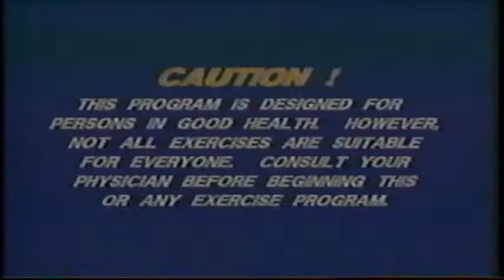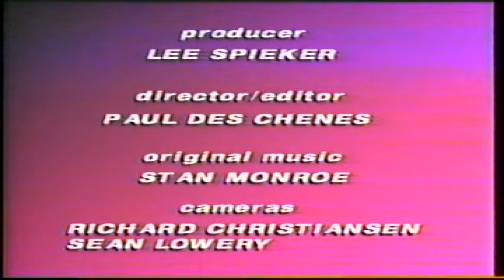Buns Of Steel 3: Buns & More with Tamilee Webb (1989)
Vintage workout tape from Fit Video and Maier Communications. Original text from the VHS box:
"Tighter buns, trimmer thighs, a flatter stomach...Workout with BUNS OF STEEL and turn those wishes into reality. Beautiful, sexy buns can be yours with the help of BUNS OF STEEL and Tamilee Webb. You'll feel and see results quickly with this carefully developed series of standing exercises and floorwork. Isolate and tone all the major muscle groups of the lower body. Through this focused workout your buttocks (buns), thighs and upper legs will become firmer, sleeker and more shapely.

BONUS SEGMENT! Resistance Training -- learn how to add weights and bands to your workout. Increase the challenge as you increase your strength.

TAMILEE WEBB is a member of Step Reebok's National Instructor Training Team and has a Master's Degree in Exercise Science. IDEA has nominated her for "Instructor of the Year" three years in a row."